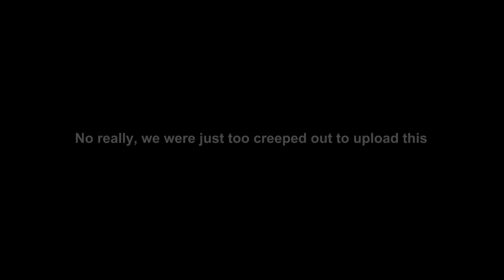100 Ways to Wear a Lab Gown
Ever find yourself without a costume for a school project or even for Halloween and all you have is your lab gown? Ever wonder how to make an improvised costume out of whatever materials you have at home? Well this is not the video for you. These ideas really suck.

This video was found in the Squatter Productions archives. We were just too spooked out to upload it sooner. Since the video is relatively old, expect that video quality sucks and our faces...younger.

Dear viewer, we apologize if you think that the quality of this video is short of your (very) high expectations.